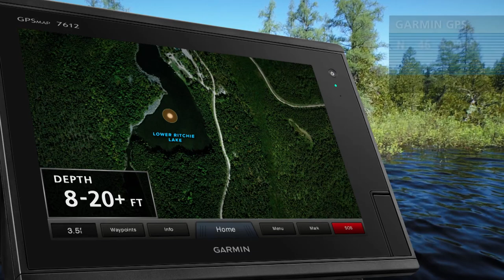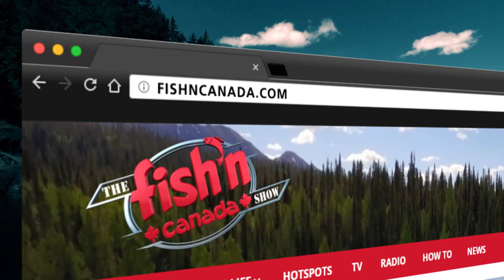Back Lake Brook Trout